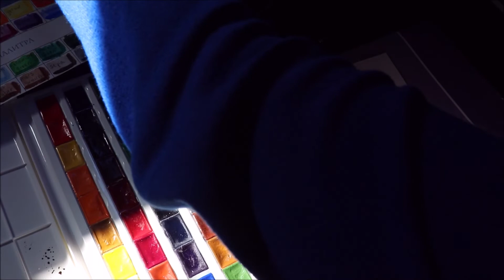ASMR français - Peinture à l'aquarelle : Antilope (partie 2)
Bonjour/Hello,
Dans cette vidéo, je termine la peinture d'une antilope, en utilisant un magazine d'aquarelles que j'avais acheté chez Noz. J’espère que ça vous plaira. Merci d’avoir regardé ma vidéo.

→ Je filme avec : l’appareil photo canon 800D avec objectif EF-S 18-55mm F/4-5.6 IS STM, un micro videomic go de Rode, un trépied Amazon et une carte mémoire SanDisk 32 Go. Je fais mes montages avec Movie maker pour l’instant.